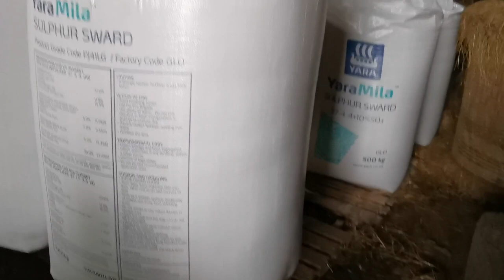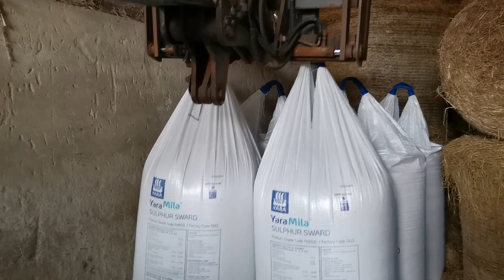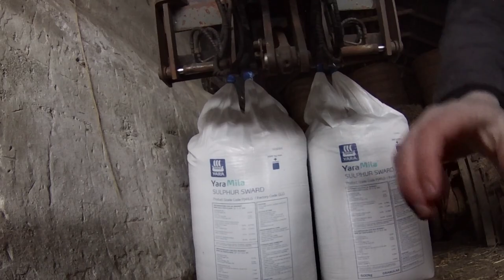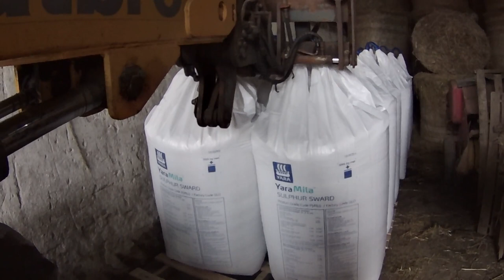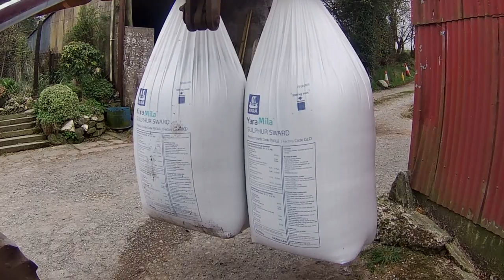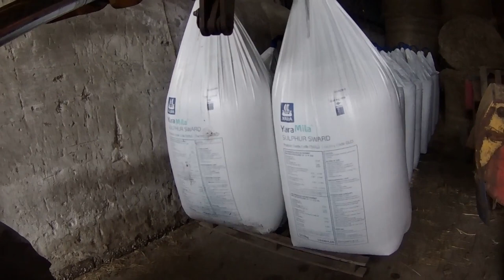Matbro fun and Sunday morning routine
We bought fertilizer with the sales from the big boys. Switched cattle around in our beef houses and then the usual Sunday routine.